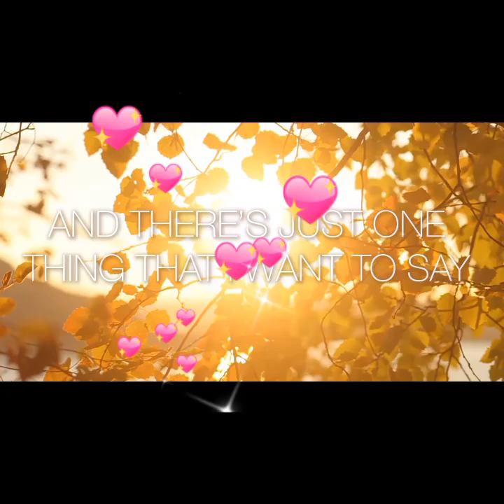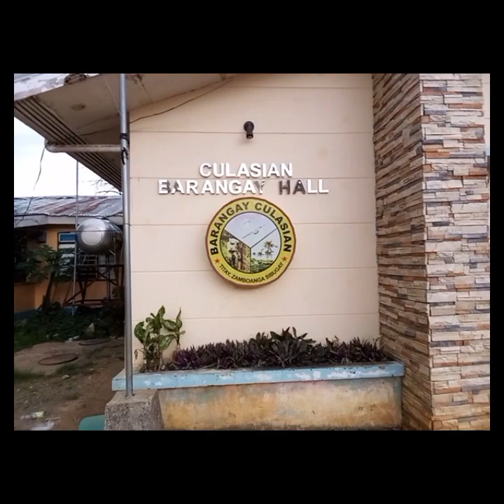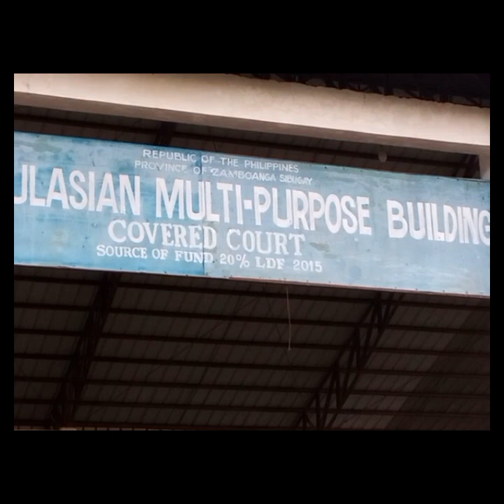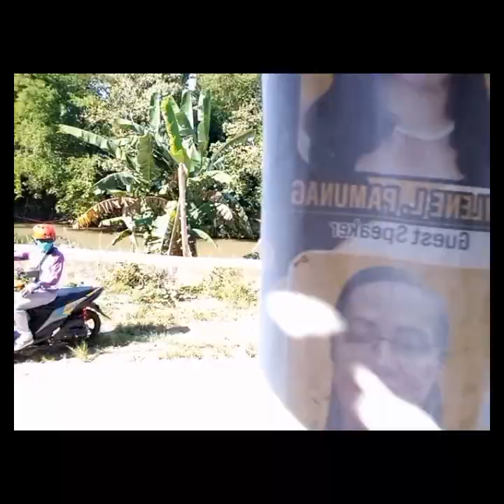MARDIAN FAMILY ❤️ BRGY KULASIAN